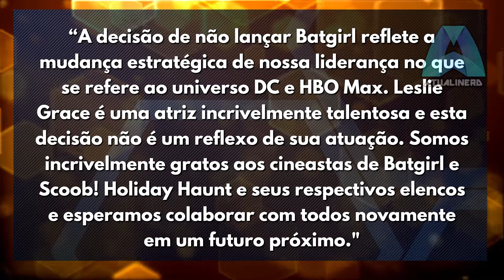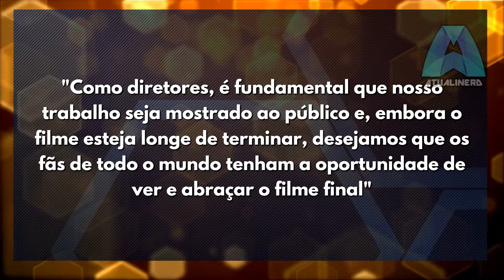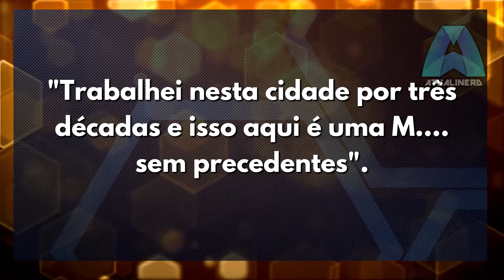BATGIRL - Warner Bros divulga Comunicado Oficial Sobre o Cancelamento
A Warner Bros divulga Comunicado Oficial Sobre o Cancelamento inesperado do filme da Batgirl, que em meio a rumores, a empresa diz que o filme foi cancelado devido à sua má qualidade. Saiba mais sobre esse assunto nesse vídeo. O que você achou da decisão da Warner sobre esse cancelamento da Batgirl? Entenda um pouco mais nesse vídeo.